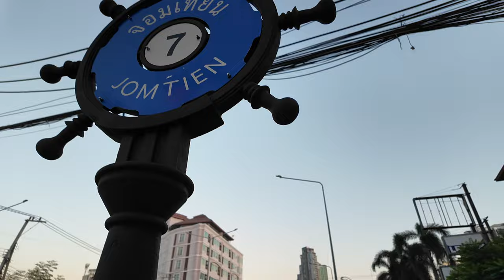Jomtien Soi 7 - Entertainment during Retirement || Walking In My Shoes Thailand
Hello everyone , thank you so much watching this video.in this video "Jomtien Soi 7 - Entertainment during Retirement || Walking In My Shoes Thailand"

Discover the vibrant nightlife and entertainment options on Jomtien Soi 7, a hotspot for retirees and travelers alike! From lively bars to cozy cafes, this street has something for everyone looking to enjoy their evenings in Jomtien. 🥂🎶

📍 What’s in this video:

A walk through Jomtien Soi 7's buzzing nightlife
Popular spots for food, drinks, and live music
A glimpse into the fun and social side of retirement life in Thailand
Whether you’re retired or just curious about what life in Jomtien offers, this video showcases why Soi 7 is a favorite for locals and expats seeking a mix of relaxation and excitement. 🌴✨

💬 We’d love to hear from you! Have you visited Jomtien Soi 7? What’s your favorite spot on this lively street?